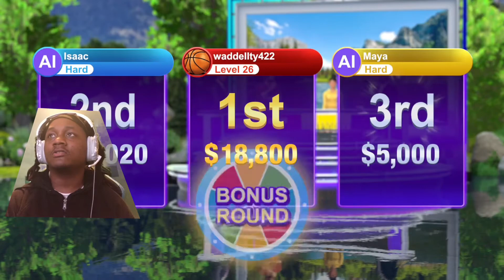Let's solve some more Puzzles!!!